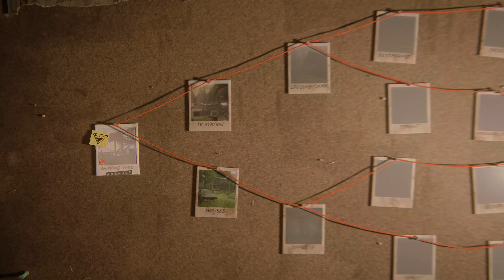TLOU 2 but Joel Survives | The Last of Us Part II: No Return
the Rattlers are still the worst